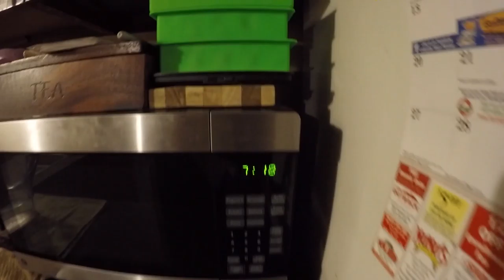BARK IN THE PARK...OR NOT | Eps 024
We make a Family Outing to 'Bark At The Park' but someone chickens out!!!

BEME:  CJTINN